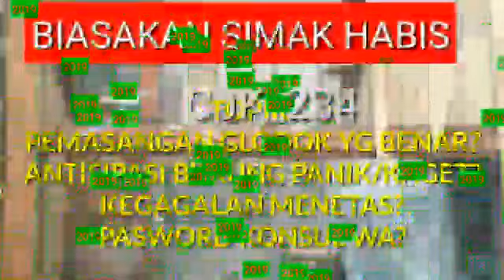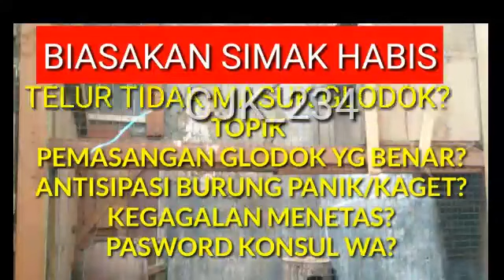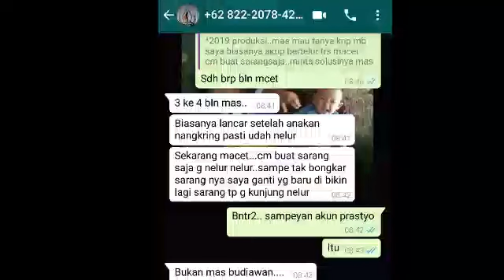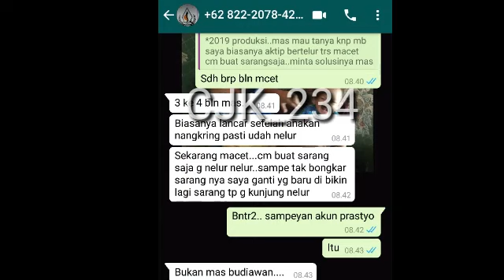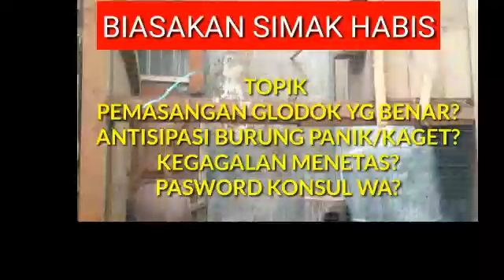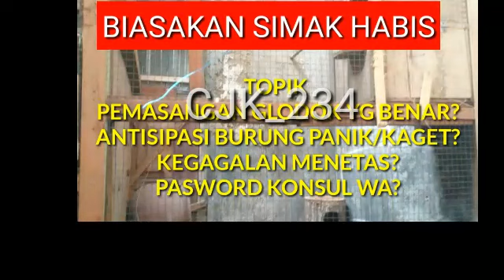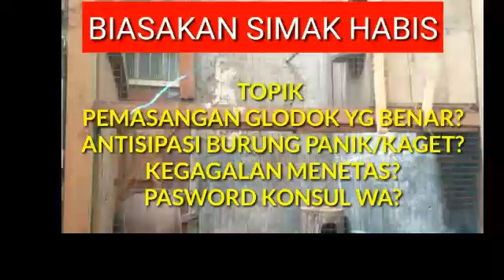KISAH SUKSES: Ternak Murai Batu| Mengatasi Masalah|Mengeram|Telur Diluar Glodok|Betina Kaget#2019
Kisah sukses,belajar mengatasi masalah dalam beternak murai,saat betina mengeram,burung kaget terkena suara petasan,kembang api disaat perayaan tahun baru,atau yang lain,kenyamanan perlu dijaga,memgatasi betina kaget,ternak murai batu,murai medan,belajar rahasia kisah sukses dari ilmu yang setiap hari dilakukan mulai dari pemula sampai dianggap bisa hal-hal yang sering diremehkan para peternak murai,simak habis biar tidak gagal paham#kisahsuksesbeternakmurai#

Dan Untuk Konsul
CARI NO WA DIVEDEO YANG COVERNYA JALUR KHUSUS GRATIS,SIMAK HABIS JANGAN DI SKIP BIAR TIDAK KELOLOSAN

TERIMAKASIH.. ATAS KUNJUNGNYA, SEMOGA DIBERI KESEHATAN DAN KESUKSESAN,  AMIIN.